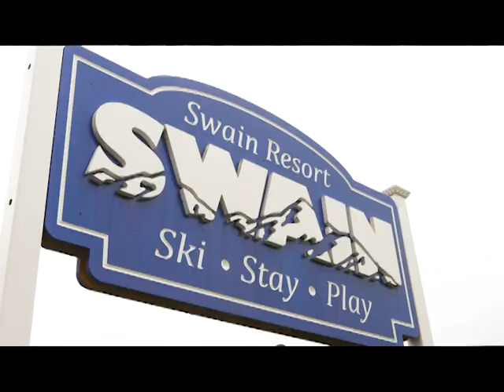Snocountry Ski Report 013124